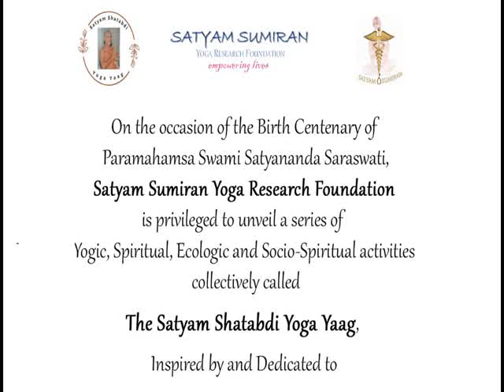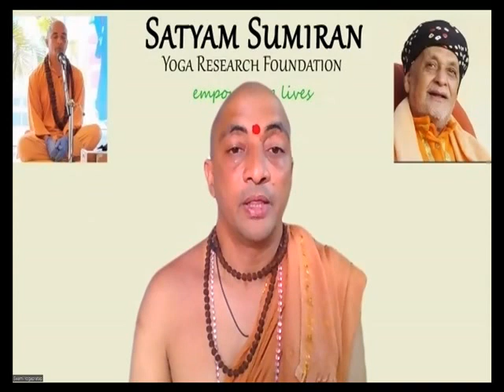Essence of Vaanprasth Stage of Life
Does Vaanprasth stage of life still apply in modern living? If so, then what should be the goal of life in this stage and how should we work towards it?

Listen to a short message from Swamiji.

Visit satyamsumiran.org to know more about Vaanprasth series course offered by SSYRF